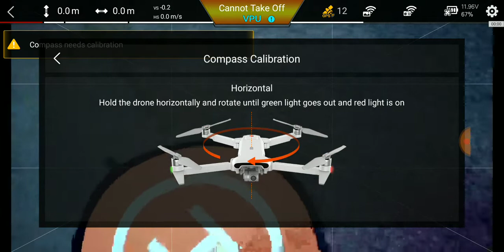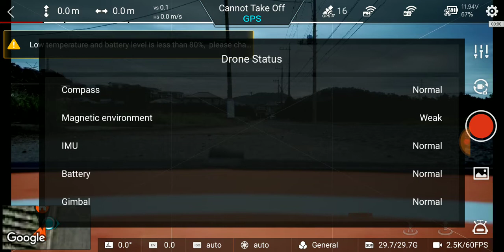FIMI X8 Compass Calib after FW update Oct 17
Did Compass calibration after FW update Camera 1019C.
Probably Battery is less than 80% as warning popped up, unable to start motors for take off.
Will do test flight to check camera condition later.